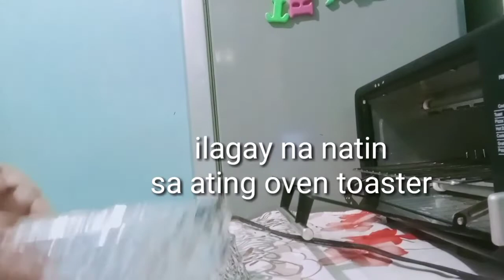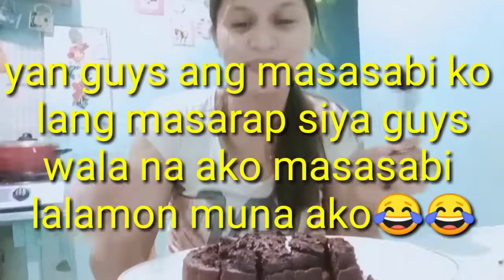Try ko mag bake NG MAYA Oven Toaster Chocolate Cake | Review